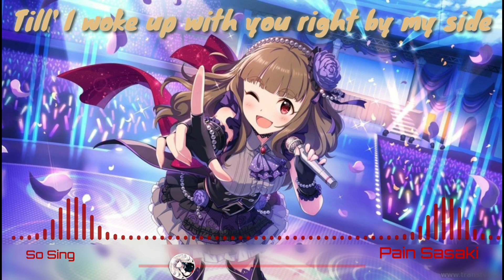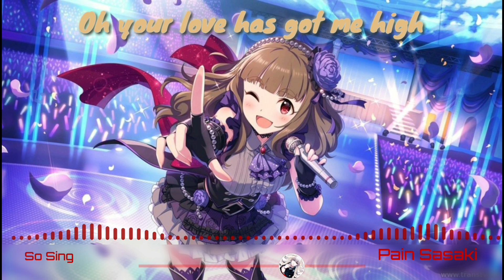So Sing Nightcore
Nightcore So Sing Loving Caliber

Check out the orginal artist..